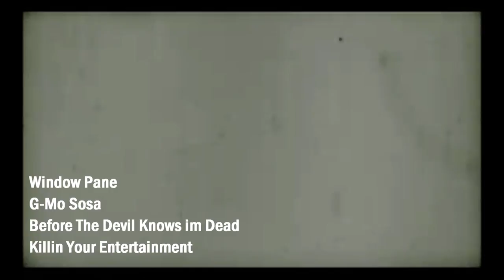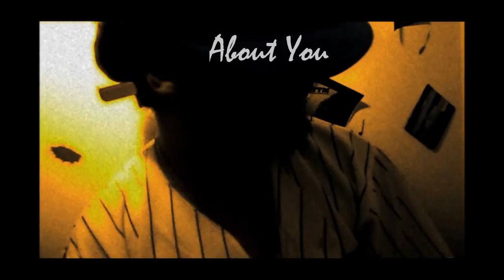Window Pane *Official Video* (G-Mo Sosa)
Killin Your Entertainment /CHICO FILMS Present:
G-Mo Sosa "Window Pane" Directed & Edited by G-Mo Sosa
Before The Devil Knows Im Dead
Killin Your Entertainment©